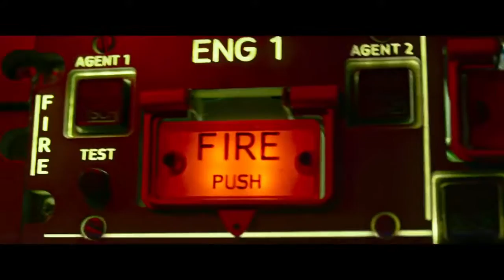9 March 2017